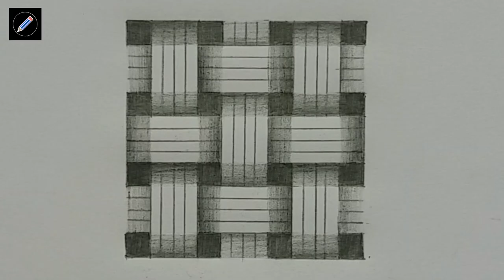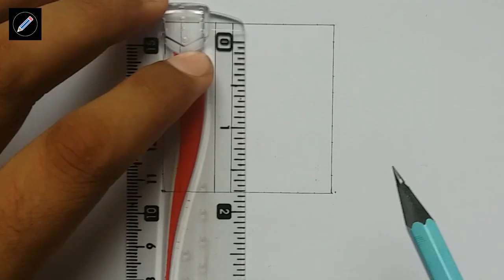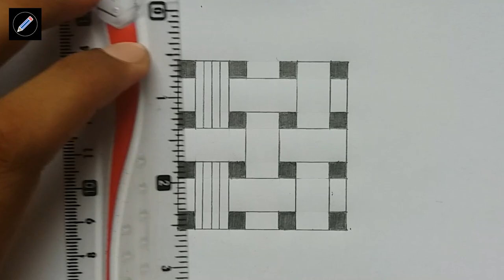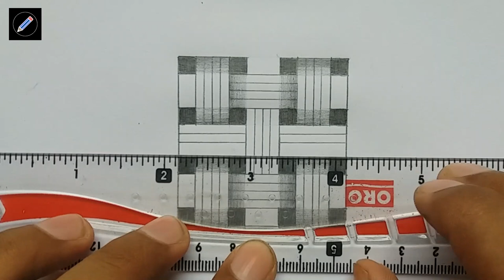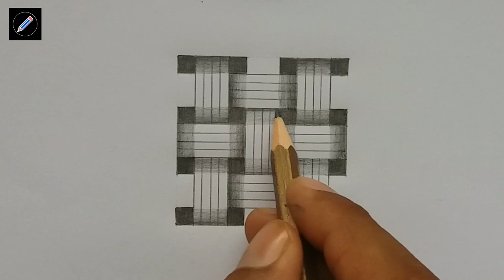How to draw geometric patterns? || How to draw 3D Illusion? || Tangible Art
Draw 3D strips using Square - How to draw 3D Illusion? - Tangible Art

Here, you will learn how to draw 3D strips using a simple square. It is easy drawing which covers step by step process of drawing. Therefore, It is very beneficial for beginners.

How to draw 3d optical illusion
How to draw 3d art on paper
How to draw 3d strips
How to draw strips
How to draw 3d illusion strips
How to convert a square into 3d strips
Converting a square into strips
Converting a square into 3d strips
How to draw illusion strips
How to draw optical illusion strips
Draw optical illusion strips
Draw 3D strips using Square